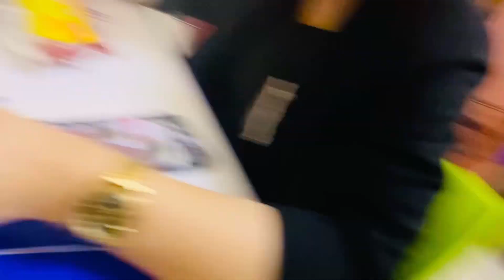||AJ MAI GAE PUBLIC TRANSPORT SE|| PURA DIN HOGYA VLOG UPLOAD NAHI HUA||😭😫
dailyvlog vilogwithnabia
Instagram id nabiak098